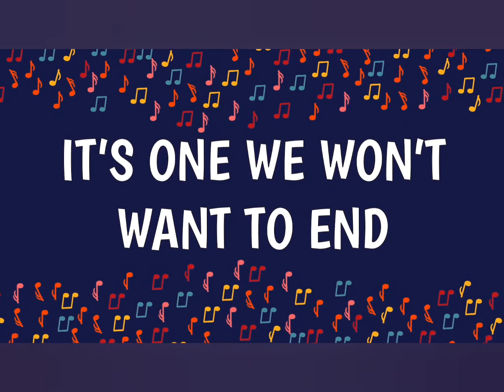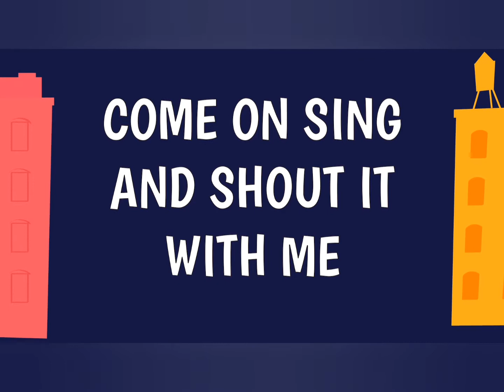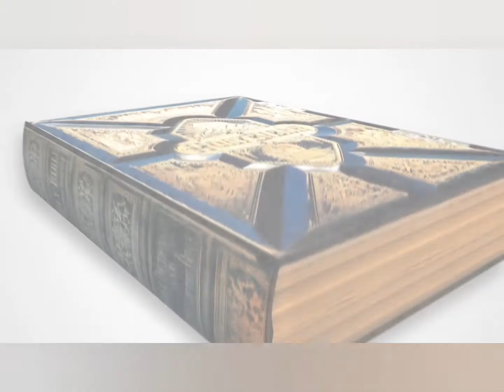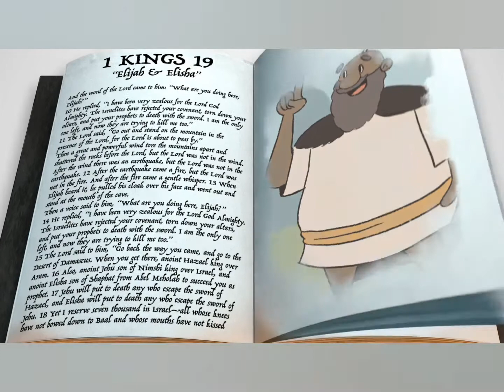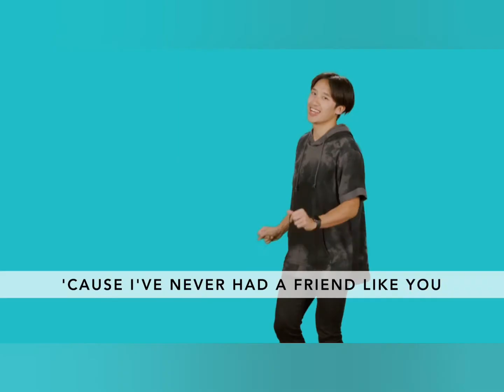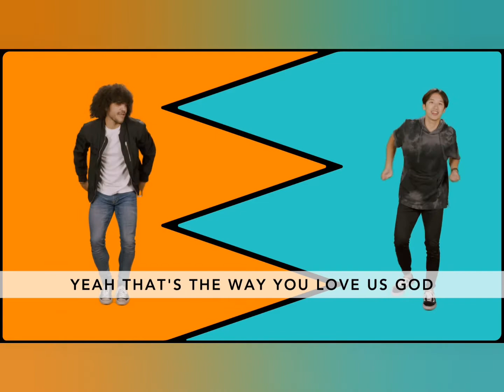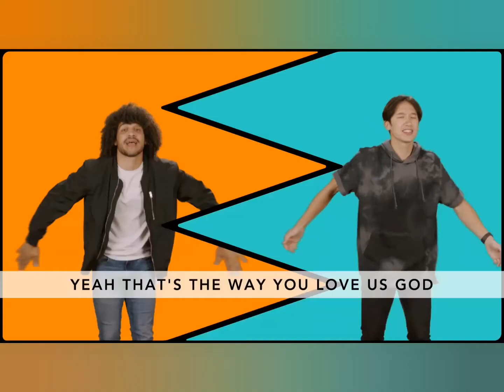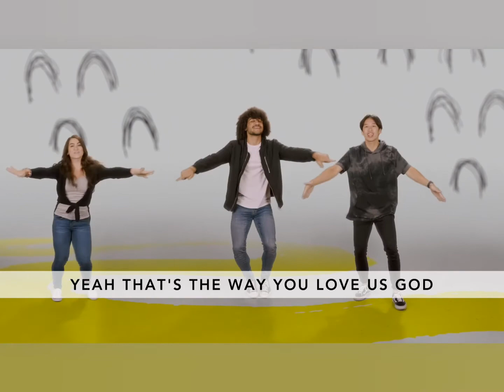K-3rd Grade Worship Experience (September 20, 2020)